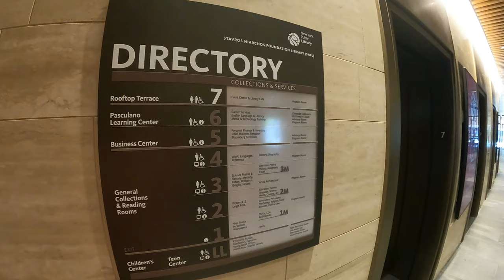Stavros Niarchos Foundation Library (NYPL) & Rooftop Terrace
A visit to the newly renovated and fully re-opened (July 6, 2021) Stavros Niarchos Foundation Library and it's public rooftop overlooking Fifth Avenue and 40th Street. July 7, 2021.

The Stavros Niarchos Foundation Library is the New York Public Library's largest circulating branch.